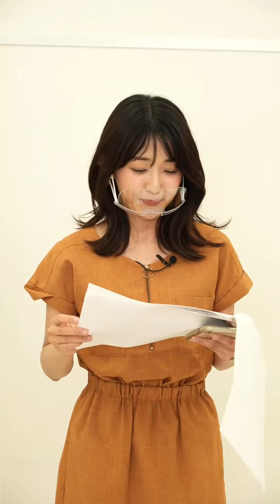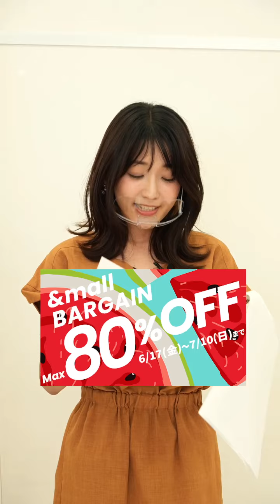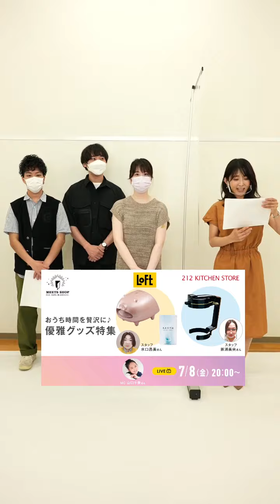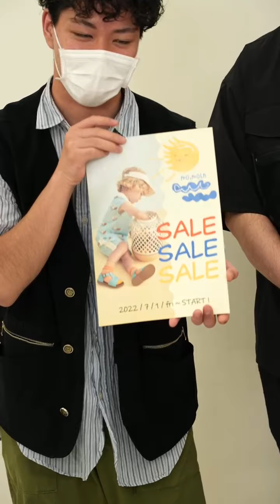『夏を快適に過ごすおすすめアイテム！』（ららぽーと柏の葉）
ららぽーと・ラゾーナ川崎プラザ・ダイバーシティ東京プラザのオンラインショールーム「MEETS SHOP」でのライブ配信アーカイブ動画です。ライブ中のコメント、その他の動画は下記URLよりご確認ください。

動画でご紹介しているアイテムは、「三井ショッピングパーク 公式通販サイト &mall」よりご購入いただけます。※アーカイブ配信のため、ご紹介している商品が品切れ・販売終了等している場合がございます。

〈moimoln〉
セーラーカラー・半袖ワンピース

【セットアップ】ボートモチーフ上下セット

〈B:MING LIFE STORE by BEAMS〉
B:MING by BEAMS / マジカル ポケット シャツ

B:MING by BEAMS / メッシュニット キャミ ワンピース

B:MING by BEAMS / ボーダー ノースリーブ プルオーバー

B:MING by BEAMS / ジオメトリック プリント パンツ